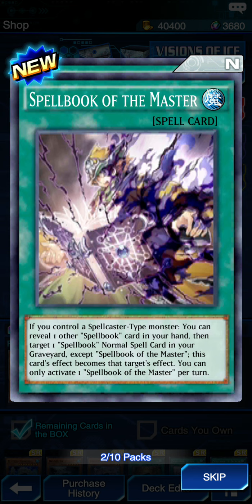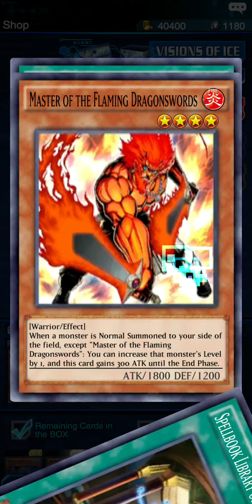Otvaramo paketice(white night dragon)